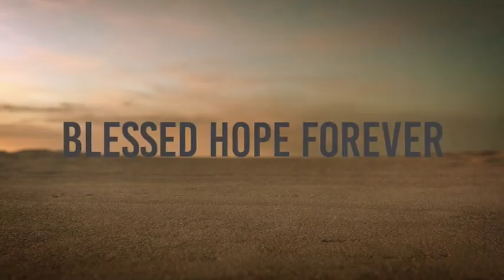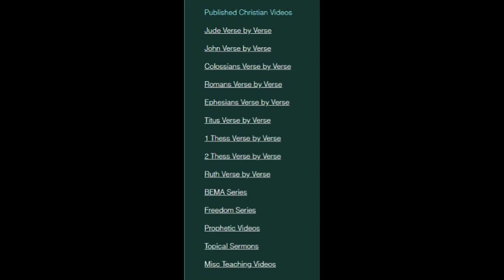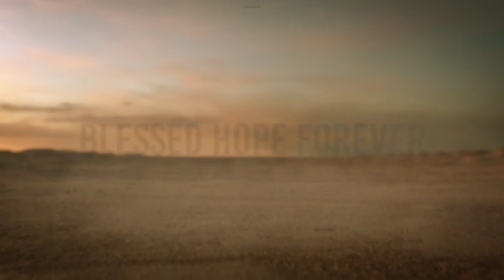Ruth Part 8- The Primary Message and Lesson